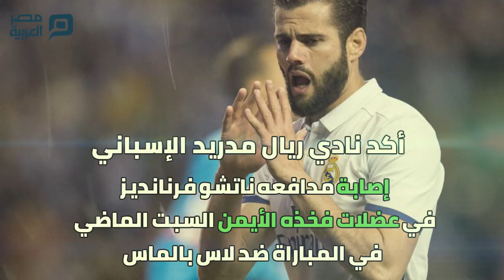مصر العربية | صدمة لجماهير ريال مدريد قبل مواجهة يوفنتوس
صدمة لعشاق النادي الملكي قبل مواجهة يوفنتوس